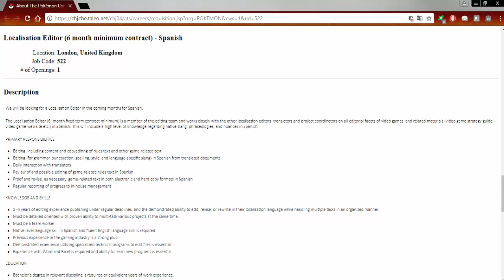Pokémon Switch podría estar ya en la etapa de traducción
Os cuento un poquito sobre como va el desarrollo de Pokémon para Nintendo Switch.